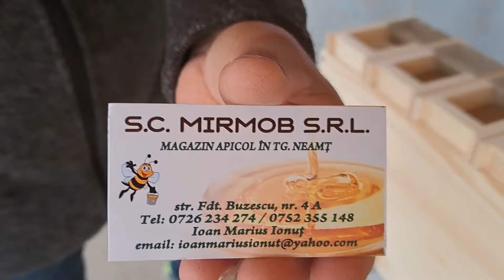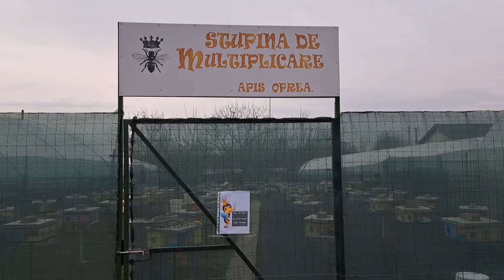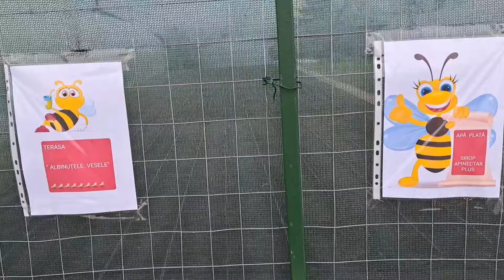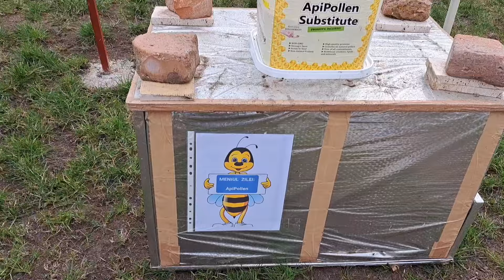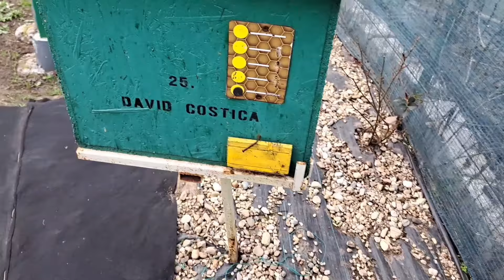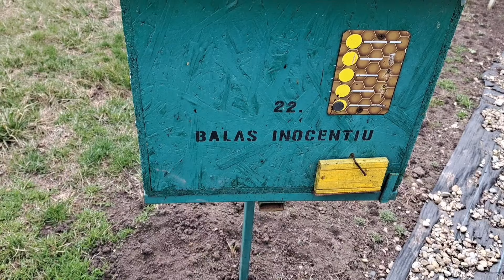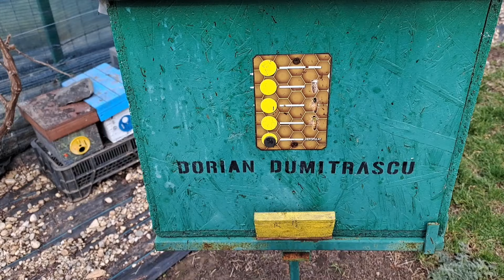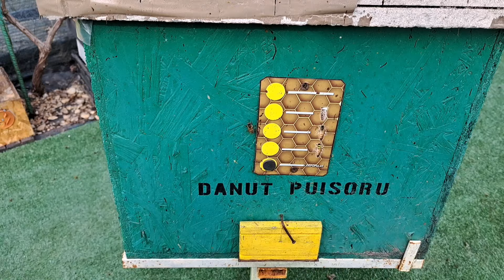Activități în stupină la început de primăvară. Altoiesc un cireș.